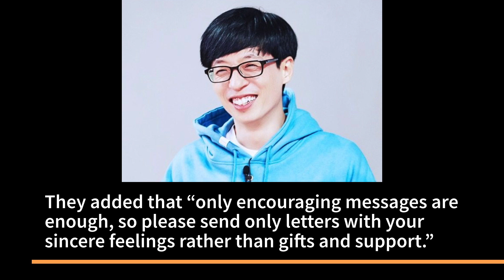Yoo Jae Suk Made a Very Big Decision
On October 6, comedian Yoo Jae Suk’s agency Antenna posted an announcement on their official Instagram about the comedian. Yoo Jae Suk who is in his 32nd year since debut has announced that he made a big decision. What is this big decision? Yoo Jae-suk made a big decision to “refuse gifts and support from fans”. His agency said they would like to “express gratitude to everyone who has always supported Yoo Jae-suk’s activities.”  They thanked the fans for all the letters and gifts that have been sent to Yoo Jae-suk ever since. They added that “only encouraging messages are enough, so please send only letters with your sincere feelings rather than gifts and support.” Aside from gratitude, they are also asking for the fans’ understanding and continued support.